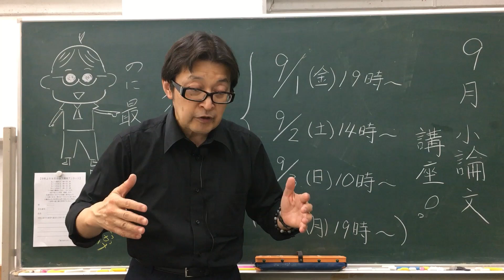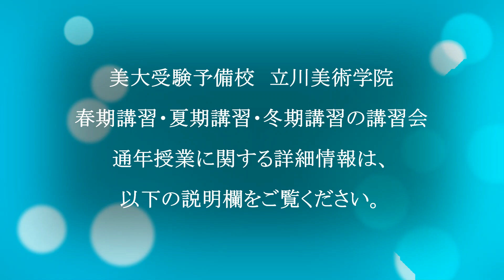美大小論文にはどの程度の対策が必要なのか？特にその意識はどのように持つべきか？◆多摩美術大学小論文対策講座■ 立川美術学院 学科チーム ■ MOVIE ANICAT 545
美大小論文対策講座開講決定（2023年度・夏期）◆多摩美術大学の小論文対策に特化した集中講座■ MOVIE ANICAT 531
多摩美術大学の小論文対策に特化した講座は立美ならではの講座。絶大な効果が期待できます。問題文そのものを当てたわけではありませんが、2022年実施の多摩美術大学小論文で、予想したテーマ「優しさ」を的中させています。

美大小論文 Q&A（多摩美術大学の小論文対策）★様々な質問に答えていきます。■ MOVIE ANICAT 348